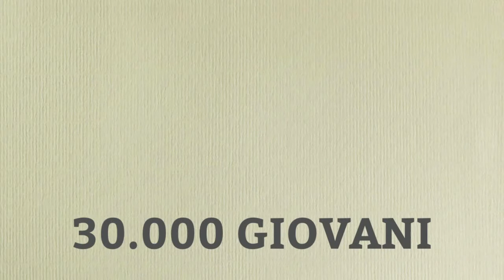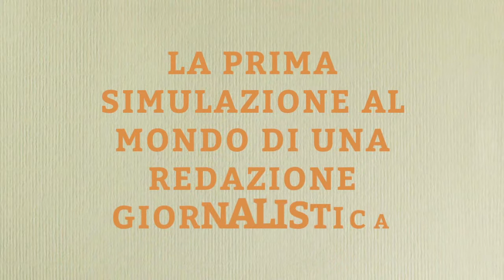FESTIVAL DELLE CARRIERE INTERNAZIONALI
FESTIVAL DELLE CARRIERE INTERNAZIONALI - Marzo 2016
Il primo festival dedicato a giovani, lavoro e internazionalità
Villaggio globale, mondo interconnesso, dimensione internazionale, organismi multilaterali, politica transnazionale sono ormai le espressioni che usiamo più di frequente per descrivere un mondo che cambia sotto i nostri occhi e che sempre di più sta acquisendo dei requisiti che travalicano il concetto nazionale di spazio e di dimensione sociale.
È per questo che ai giovani è richiesto in ogni ambito lavorativo di acquisire delle competenze che consentano loro di misurarsi in un contesto internazionale e globale. Bisogna, dunque andare oltre la preparazione accademica e i classici percorsi di formazione ed aggiungere degli ingredienti in più:

Approccio pratico al mondo del lavoro
Competenze trasversali
Conoscenze delle lingue e dei pacchetti informatici
Capacità di adattarsi in un contesto multiculturale
Apertura al cambiamento e alla dinamicità

Questi sono gli obiettivi del primo evento in Italia interamente dedicato ai giovani che vogliono farsi strada nel competitivo mercato delle carriere internazionali.

PARTECIPANTI ATTESI: 30.000
STAFF VOLUNTEERS: 500
ENTI PARTNER: 200